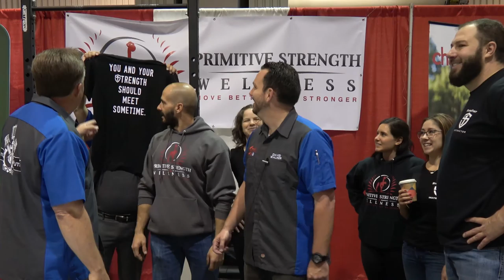Street Volkswagen of Amarillo; Connecting at Business Connection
This year's Business Connection at the Amarillo Civic Center was a huge success! Business Connection is the Chamber’s premier business-to-business annual tradeshow that connects over 400 exhibitors to thousands of potential customers in just one, fun-filled day. Check out the fun as the Motormouth Video Podcast Crew make the rounds looking for free stuff!

Street Volkswagen of Amarillo is an used car and new Volkswagen dealership. We offer a Texas size selection with small town customer service. We are located at 8707 Pilgrim Drive in Amarillo and easy to get to from anywhere in the Amarillo or Texas Panhandle area.